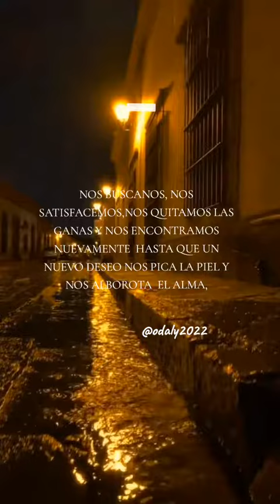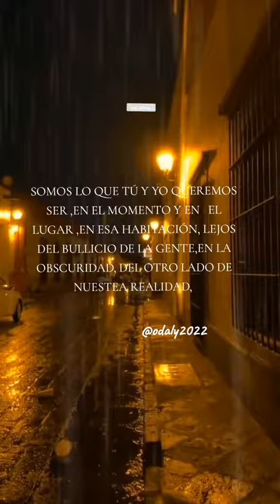1 de abril de 2024